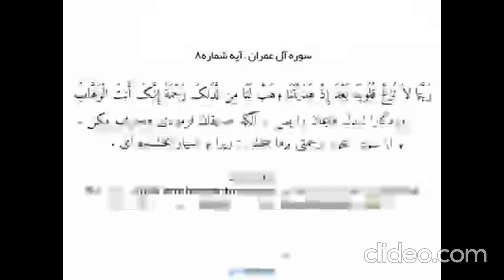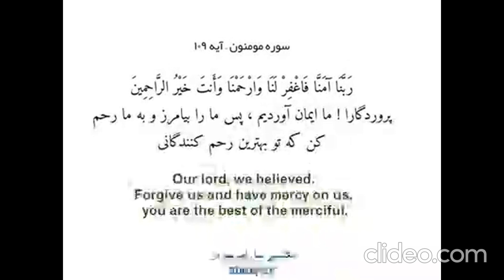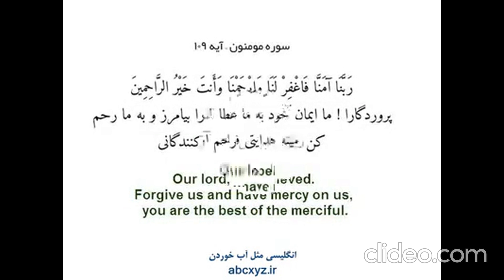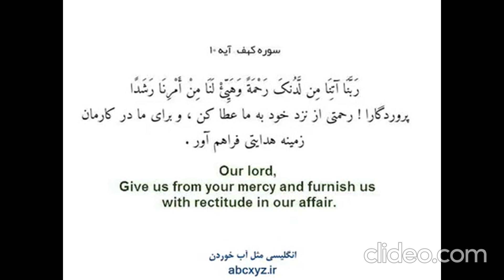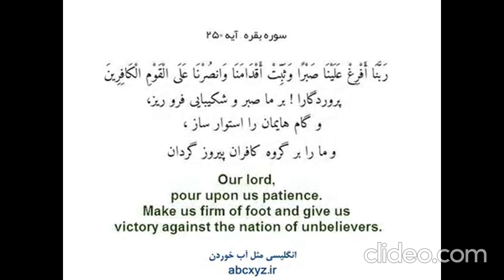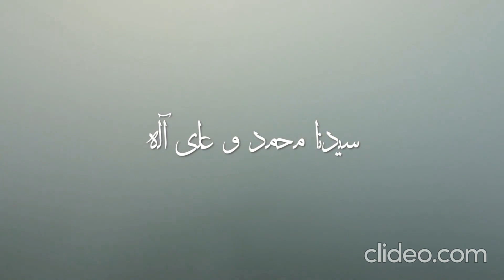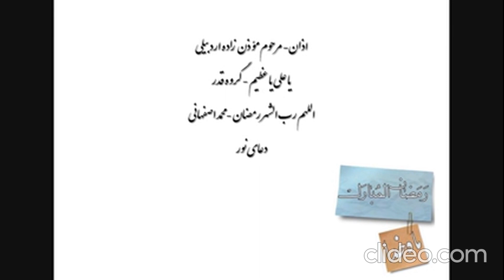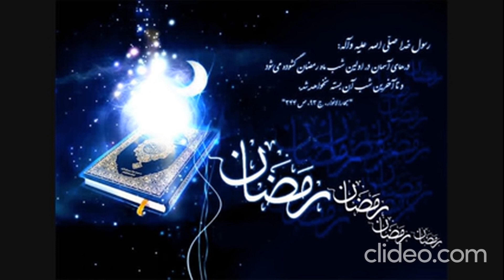ربنا، اذان و مناجات - افطار ماه مبارک رمضان - نسخه کامل HD Rabana Shajarian, Azan